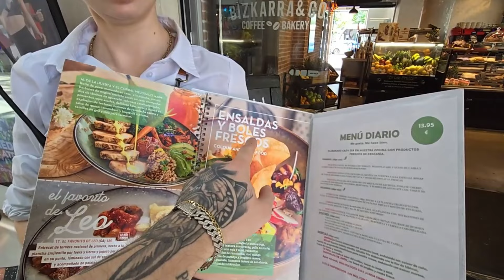MAZZA LEYENDO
contenido extraido del canal de KICK mazzatomas